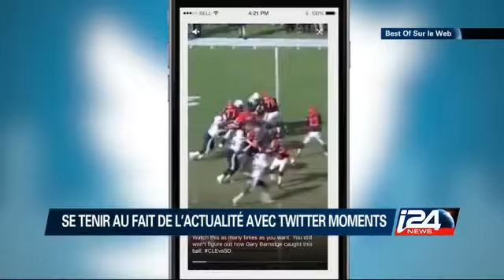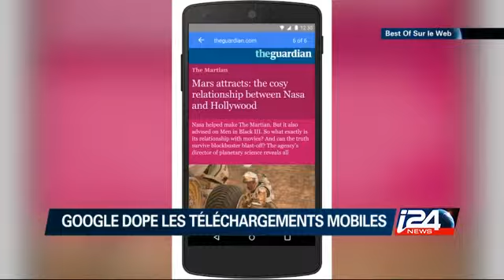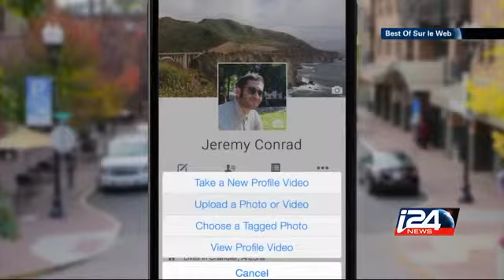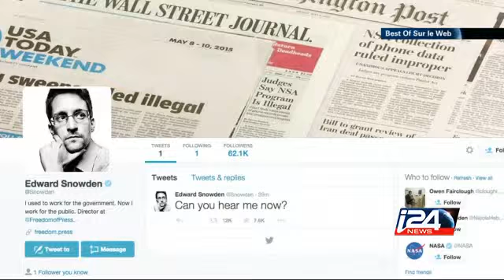Best Of Sur Le Web - 09/10/2015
Sur le Web, le Best-Of : tout ce qu’il ne fallait pas manquer cette semaine dans votre magazine 2.0!